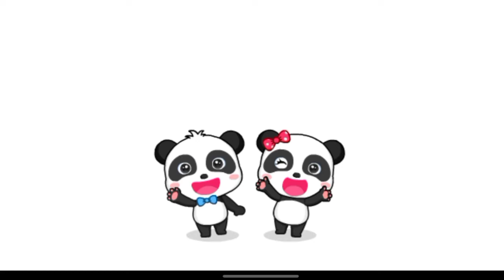Kiat Pertolongan Pertama saat Jatuh Cerita Kartun Anak anak Terbaru BabyBus Indonesia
Video ini merupakan Gameplay Update BabyBus Mobile Game iOS & Android!